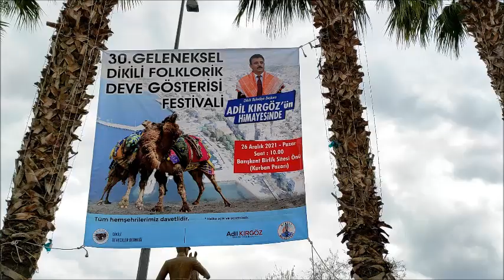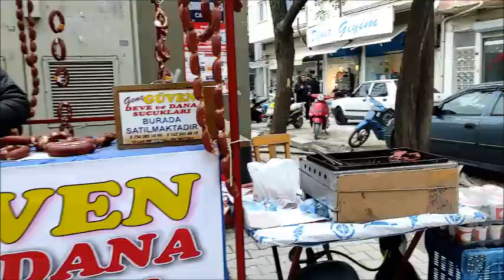İZMİR DİKİLİ'DE DÜZENLENEN 30 DEVE GÜREŞLERİ FESTİVALİ.